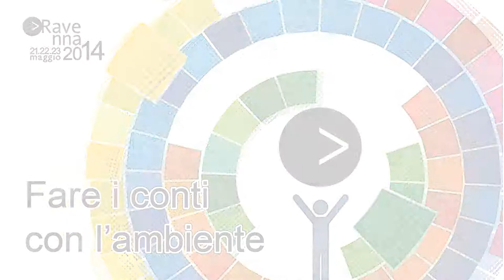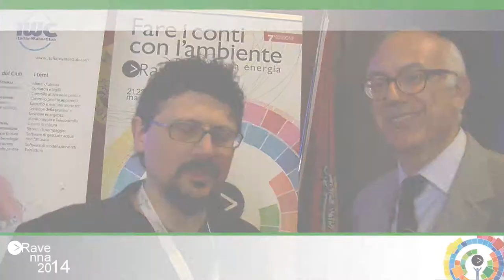Ravenna2014 Marco Fantozzi